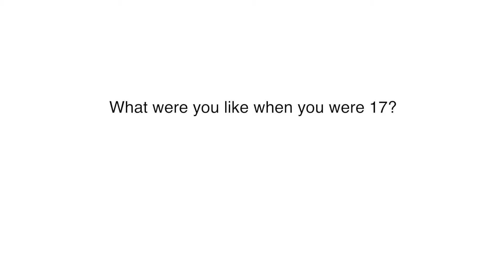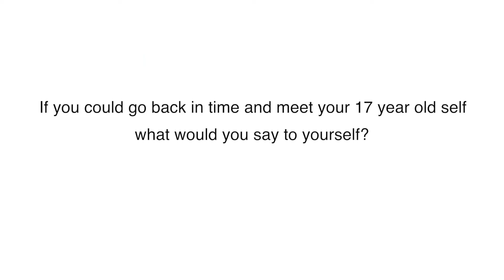Legends Interview with Philippe Aroyo, CEO of BNP Paribas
Making decisions for the future is difficult, so why not seek advice and help from those who successfully achieved their goals in life? FINCO and FutureLab wants to help you do just that!

Click play to hear from CEOs and founders of large corporations, starting with this one Philippe Aroyo, CEO of BNP Paribas Malaysia as he shares his story and the future of banking.

Sign up as a student mentee for the FINCO Mentor program

Interested in applying to be a mentor?